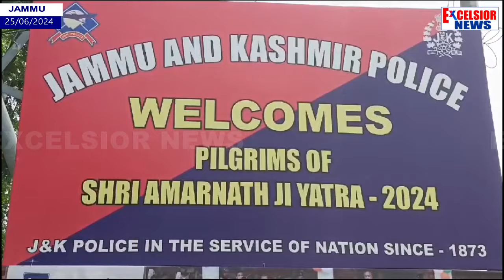Amarnath Yatra: Police Carries Out Search Around Base Camp, Verifies Local